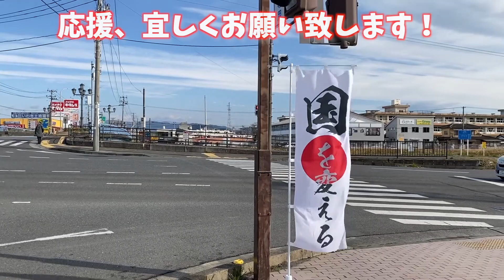いわき市鹿島町で辻立ち致しました (2022.4.1)【元法務大臣 いわき光英】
本日も、福島県いわき市鹿島町で辻立ち致しました。
お会い出来た皆さまに感謝致します。

動画撮影、編集：岩城光英事務所 平井孝征
元法務大臣 岩城光英(いわきみつひで）のYoutubeチャンネルです。
是非、応援よろしくお願い致します。